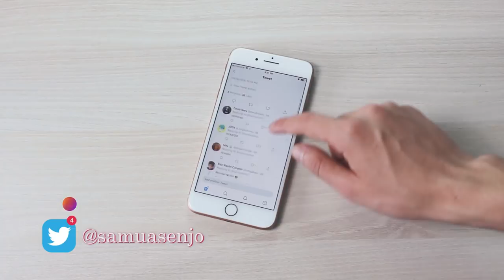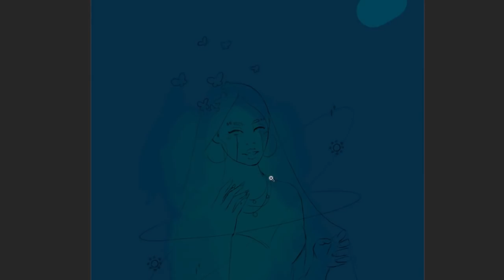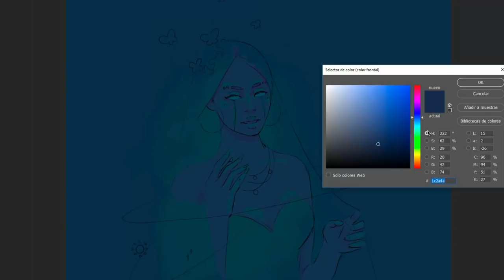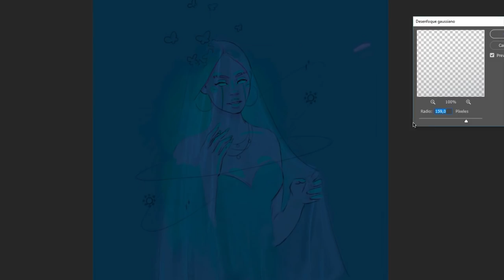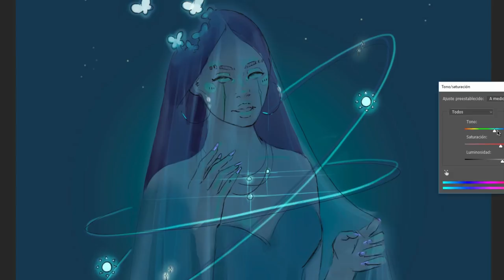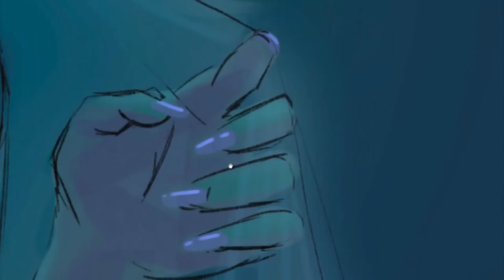3 PALABRAS 1 DIBUJO #19 - Samuel Dhante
Episodio 19 de 3 PALABRAS, 1 DIBUJO, la sección en la que escojo 3 palabras al azar de entre todos los comentarios de Youtube y Twitter, para crear una ilustración que contenga las tres.